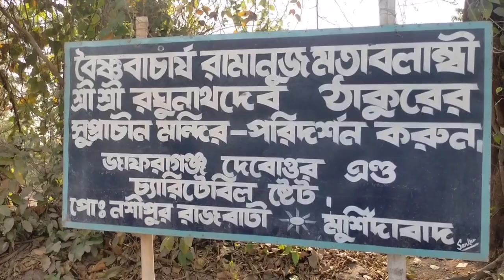পার্ট -৬ গাইজ দেখে নাও কেরোসিনের car 🚗। সোনার হাতি। পলাশি যুদ্ধ আমলের বাড়ী।@KTSahaVlogs